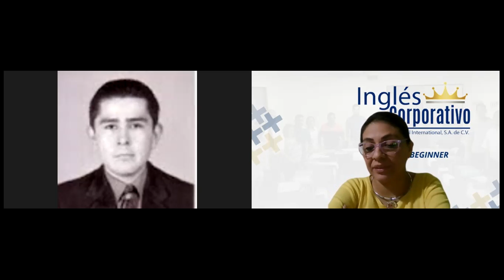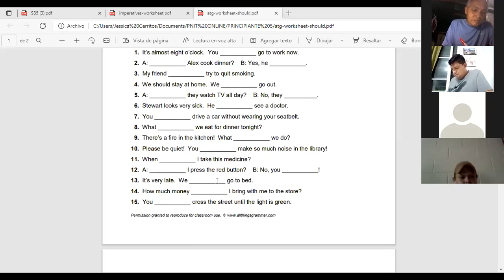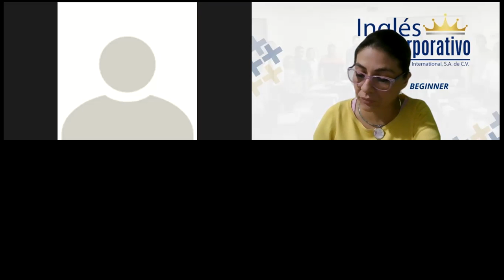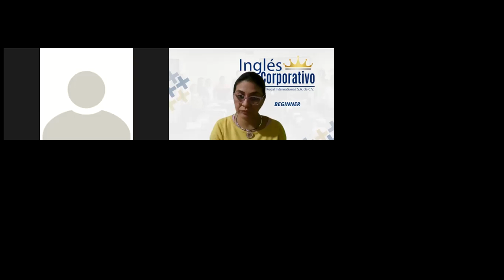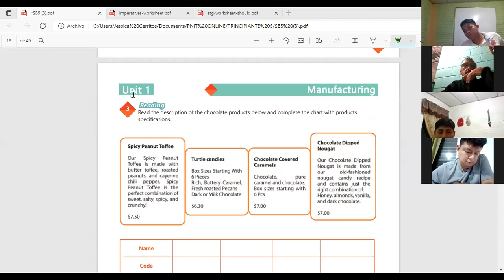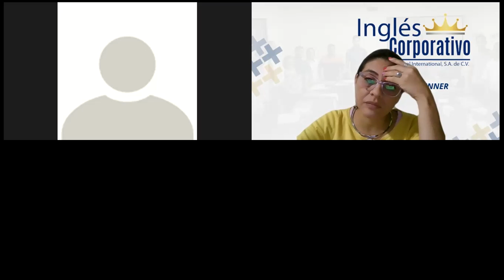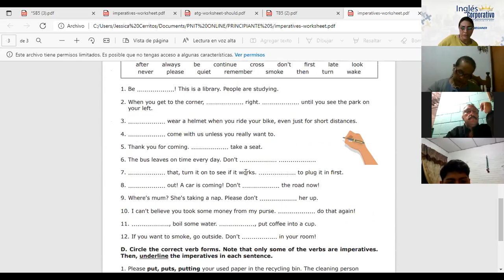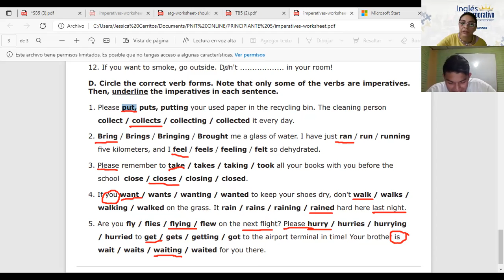Ingles Corporativo-Videoconferencia #5 Vocabulary practice